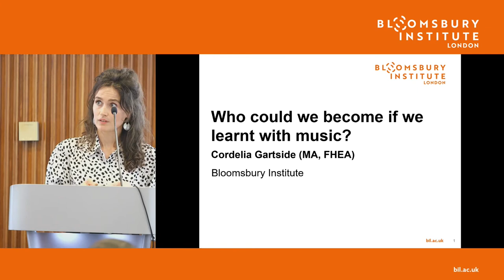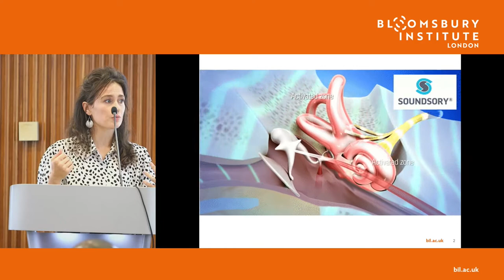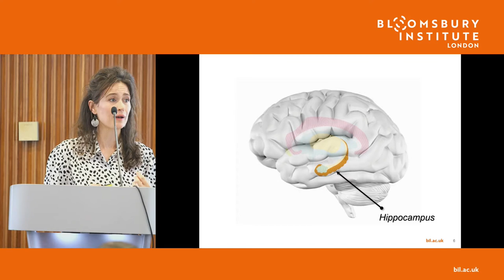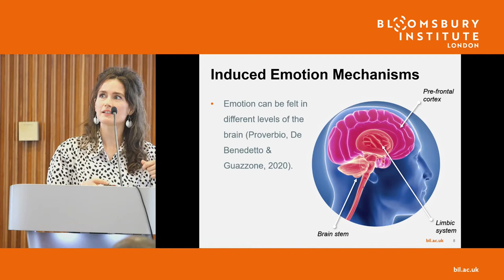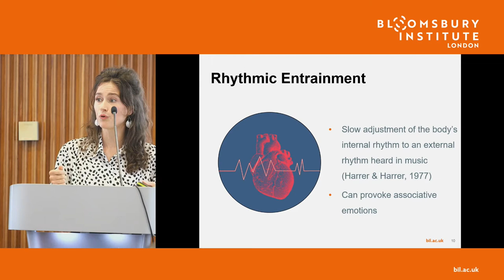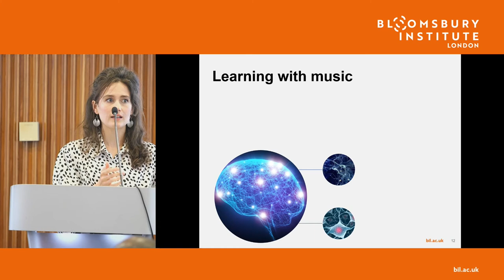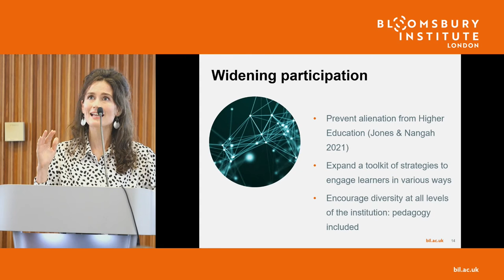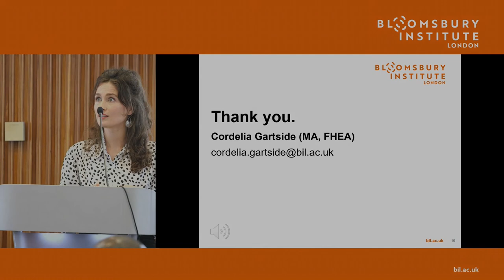Who Could We Become If We Learnt With Music | Cordelia Gartside (music clips removed for copyright)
Bloomsbury Institute's 2021 Teaching and Learning Conference | Who Do We Want To Be? | 9th July 2021 | Congress Centre